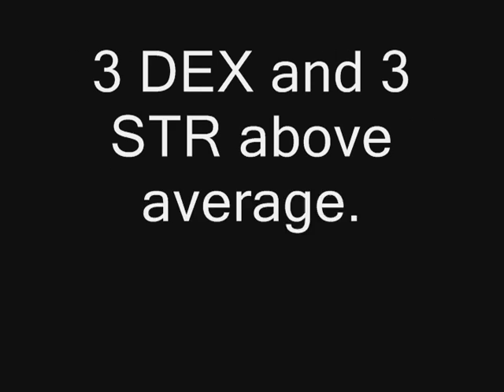kMS Maker Skill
Using the Maker skill on kMS to forge a level 80 overall with 3 STR and 3 DEX above average.

for information & help with kMS and details on how to create your own account!